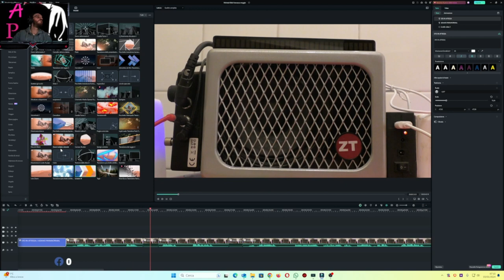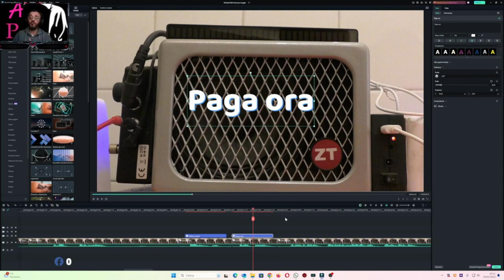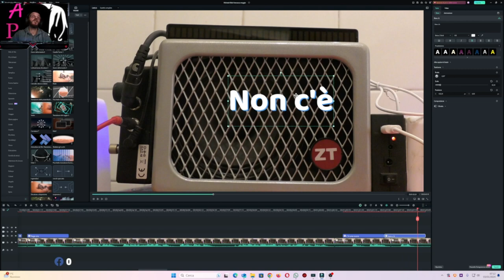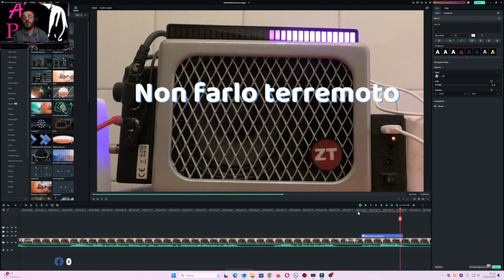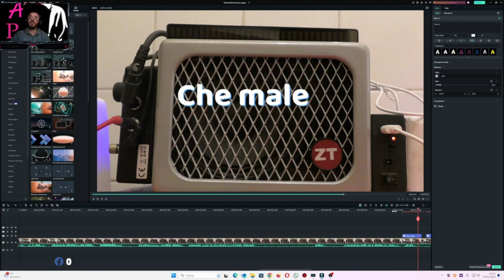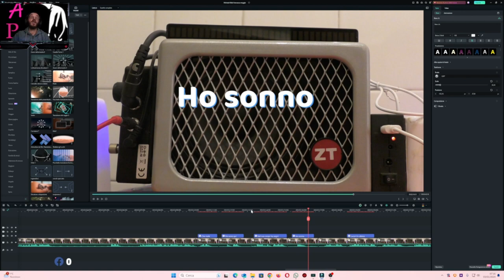Sono in attesa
Francesca chiede del figlio di una sua amica che non è avvezza alla tecnologia e i social media, allora chiamo Luca e lui stesso mi dice che forse non è meglio far ascoltare la sessione alla sua mamma, secondo me questo è un gesto d'amore fatto da Luca, le mie guide dicono che Luca  è in attesa...